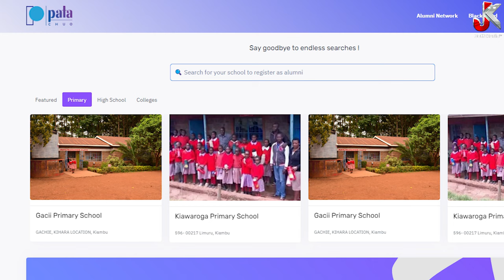CONNECT TO YOUR SCHOOL MATES THROUGH PATA CHUO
When was the last time you heard from your schoolmates or actually knew about your former highschool? Well now you have the chance to do so.
Pata chuo is a web application designed to help you connect with your schoolmates and mentor the younger generation in your alma mater?

Today, Lucy Machungu (Kenyatta University Vice President) and JM Karanja (Former Kirinyaga University President) will share insights about Pata Chuo and how we can all contribute to a better educational future in our former schools.

Join me at 7pm with the team and discover how you can become part of the platform.